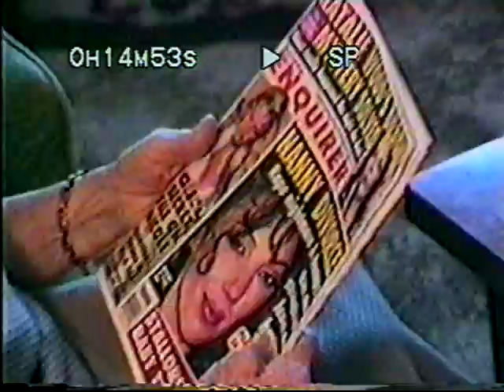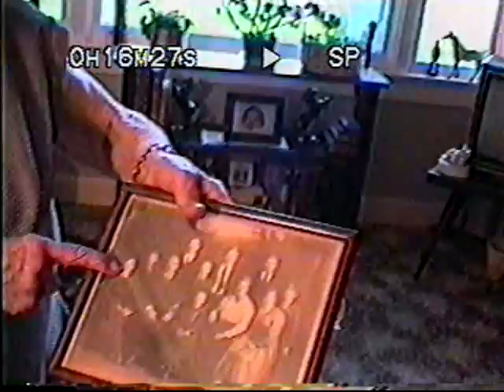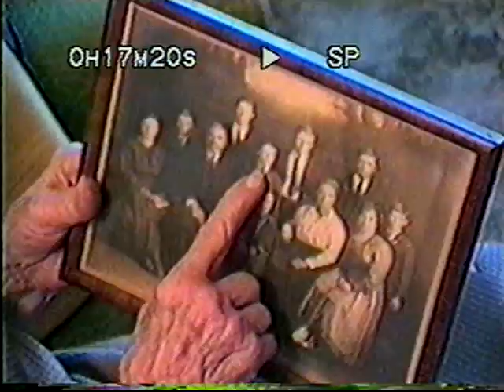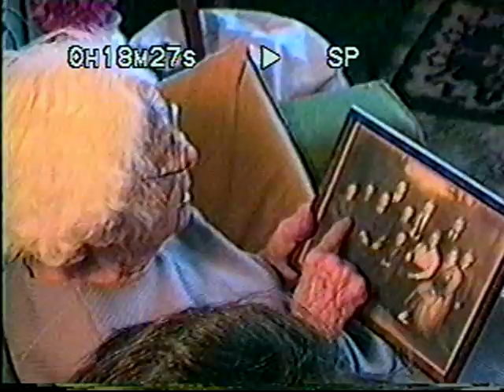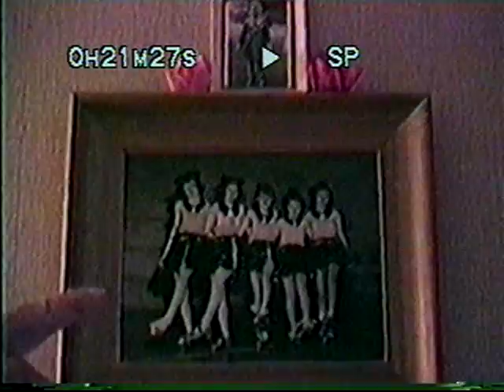Visit with Gladys Mackenzie Nov 14 1996